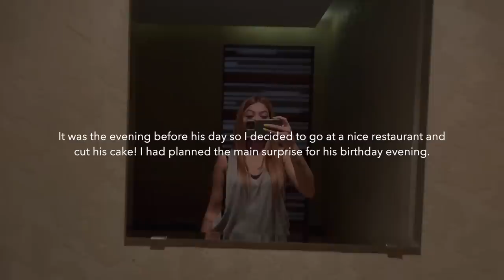Birthday Surprise Dekh Ke Emotional Ho Gaya Chinna! | Nita Shilimkar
Hello Everyone! Happy Birthday Chinna! ♥️🥳
Thank you everyone for all the love ♥️ :)